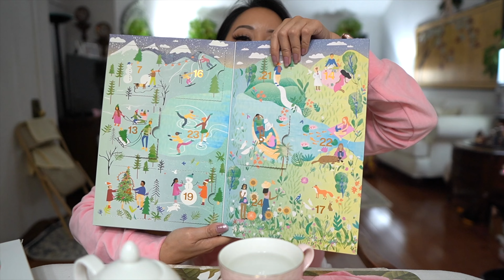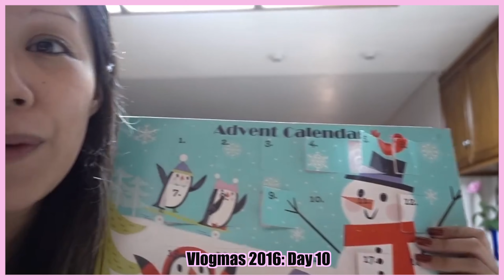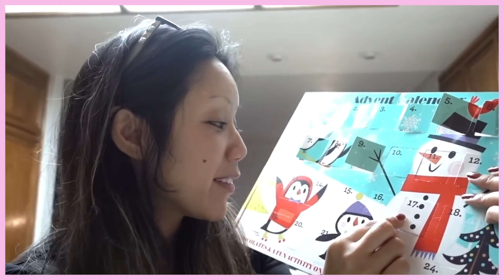THE COFFEE BEAN & TEA LEAF GINGERDOLL COOKIE (IS IT GOOD?)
In this video The Coffee Bean & Tea Leaf Gingerdoll cookie is it good? The Coffee Bean & Tea Leaf. Opening 2021 Advent calendars, opening 2021 tea & sweets advent calendars for Chicmas 2021! Vlogging everyday through Christmas Day for Chicmas 2021!

❣TIMESTAMPS:
Intro 0:00
Tea time 2:35

**12/21/21**

♡SOCIAL MEDIA ♡
❥Blog Post

*Mailing Address*
Christine Cruz " Twilightchic143"
3435 E. Thousand Oaks Blvd # 6444

JUICY COUTURE VIVA LA JUICY LE BUBBLY REVIEW UPDATE - VIVA LA JUICY LE BUBBLY REVIEW - JUICY COUTURE